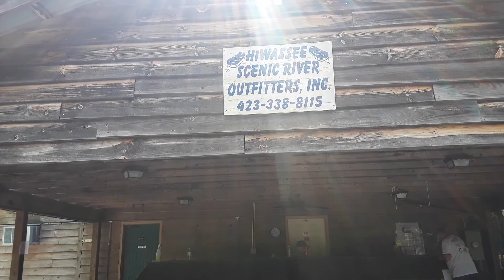what a fun ride 😀😍 🚣‍♀️🛶 River rafting at Hiwassee River Tennessee # everyday life with Lee💕💕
Today we went to Hiwassee River Tennessee for River Rafting it was a three-hour ride didn't get to video River rafthing  but I got few picture's hopefully enjoy my video thanks for watching please like And subscribe